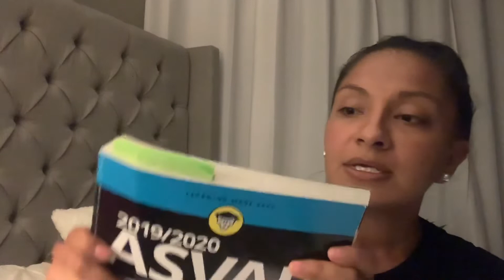HOW TO PASS THE 2020 ASVAB PiCAT! | Tips and Tricks!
I made this video to share how I passed the 2019 ASVAB PiCAT . I did it on the first try and this is how I studied and how you should try to study for the ASVAB PiCAT! I hope this is helpful and informative. You can do it too!

▶️9 Subjects On PiCAT:
1) General Science
2) Math Knowledge
3) Arithmetic Reasoning
4) Paragraph Comprehension
5) Word Knowledge
6) Electrical
7) Shop
8) Mechanical
9) Assembling

▶️ ASVAB for Dummies Book

Love - The Wesleys ❤️